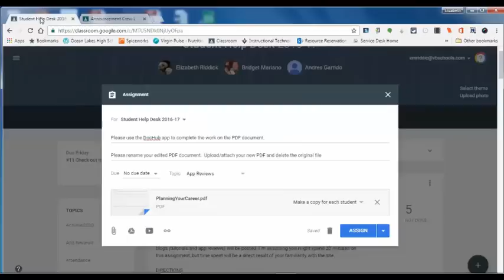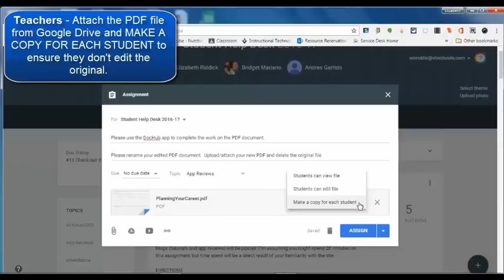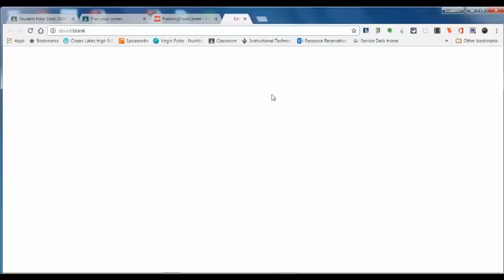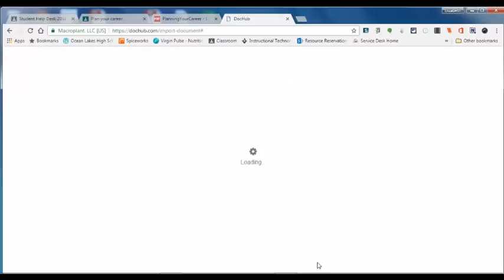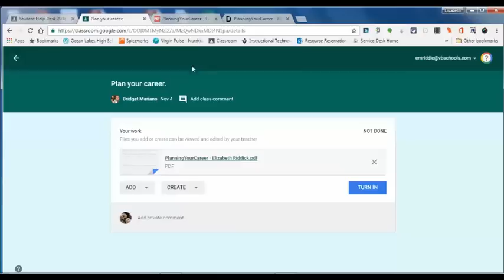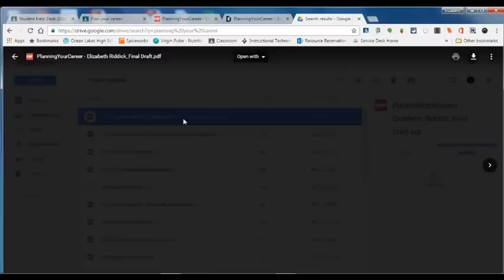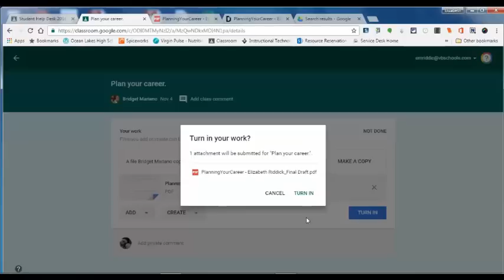Use DocHub to edit PDFs Assigned in Google Classroom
If you have ever wanted to assign a PDF file for students to edit digitally, this tutorial is for you.  It utilizes a Google Drive app called DocHub to edit a PDF assigned in Google Classroom.  However, the same editing process can be employed for any PDF saved in your Google Drive, so the app's uses can be extended beyond those   uses in this tutorial.